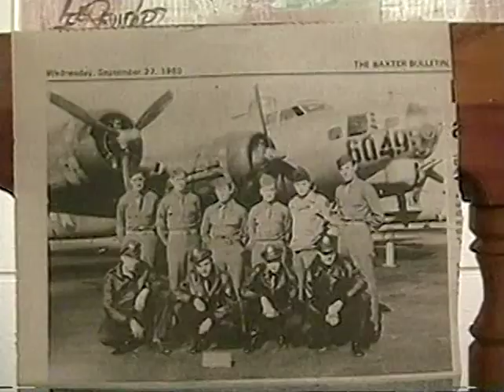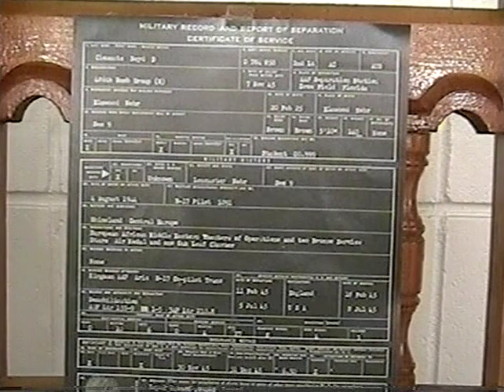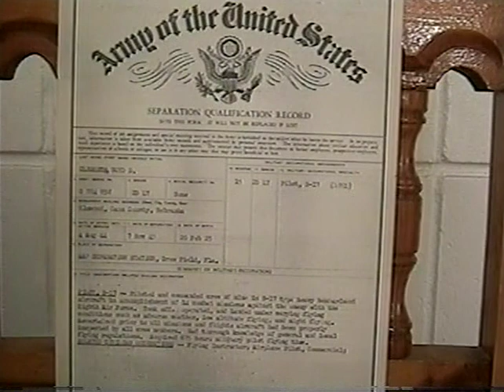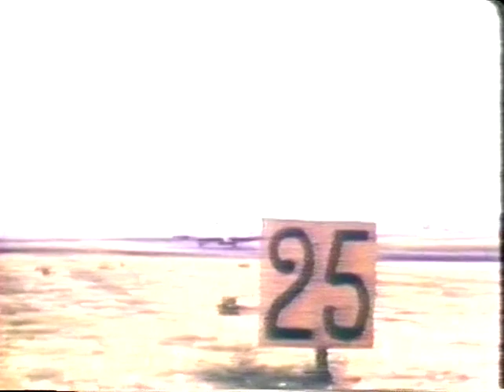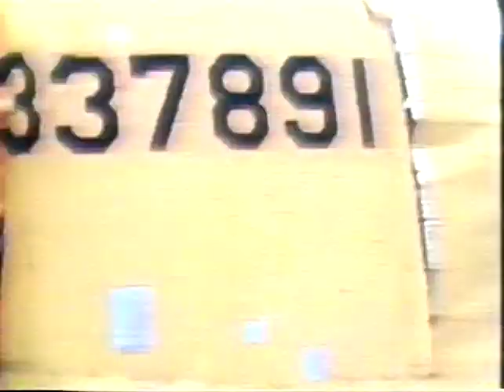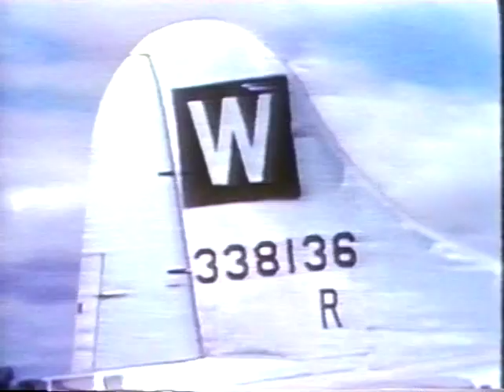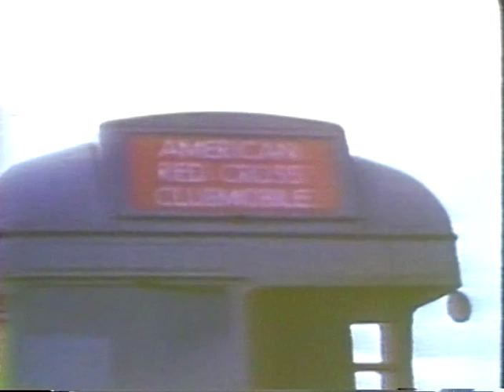Boyd Clements WW2 (4 of 4) (13)